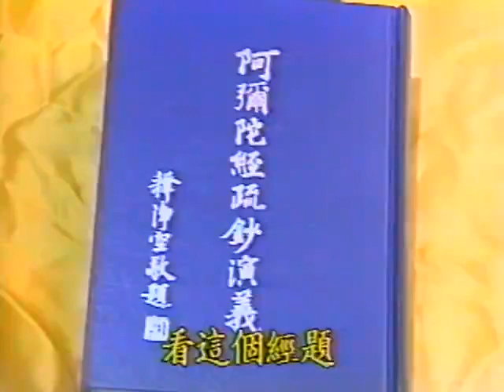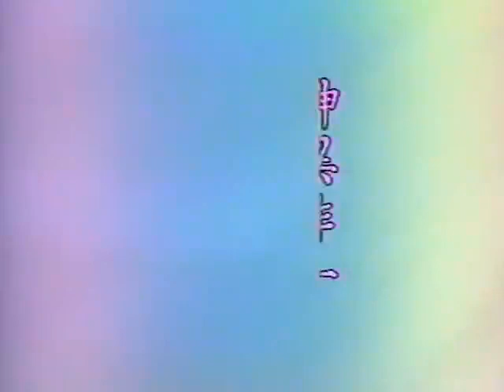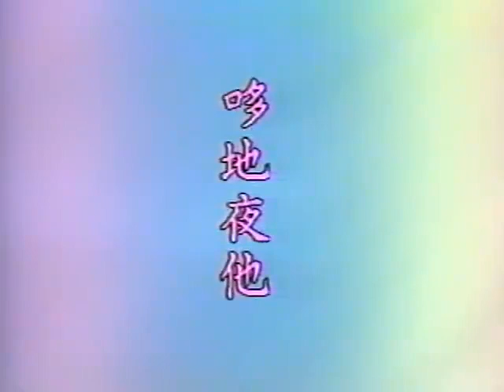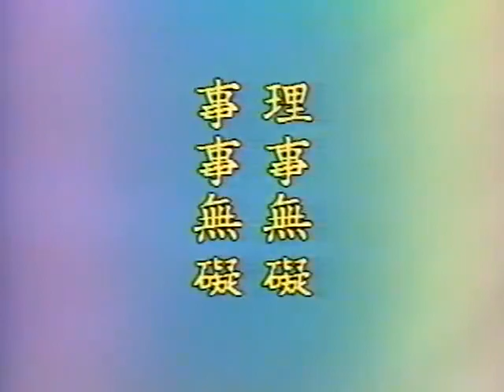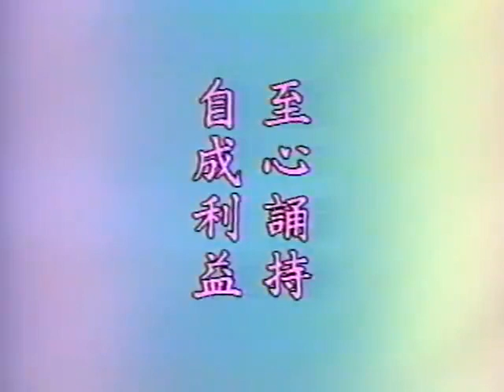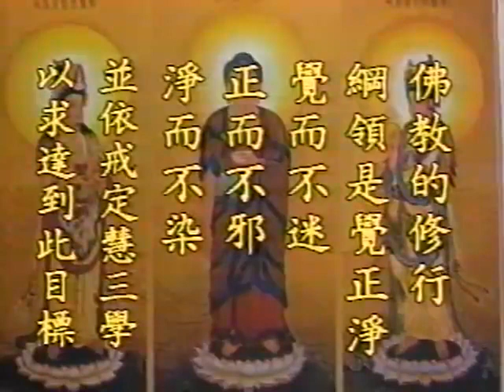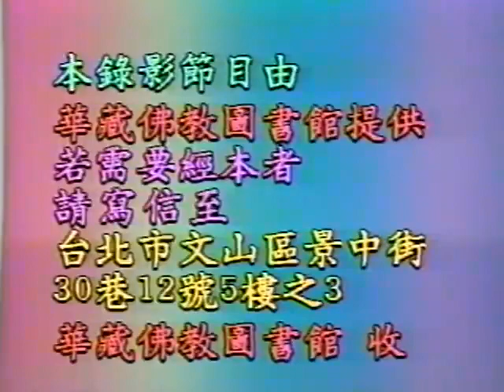往生咒 02 净空法师讲解